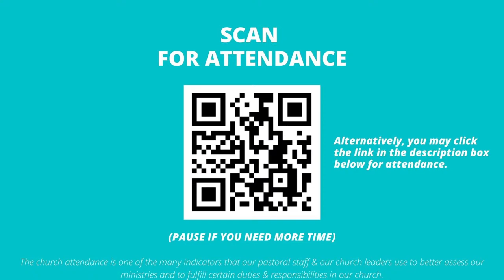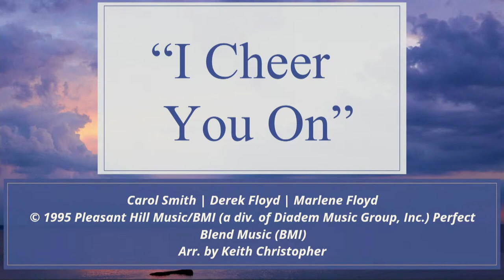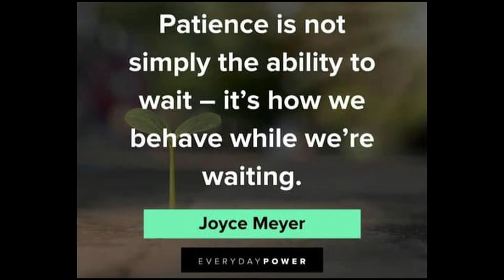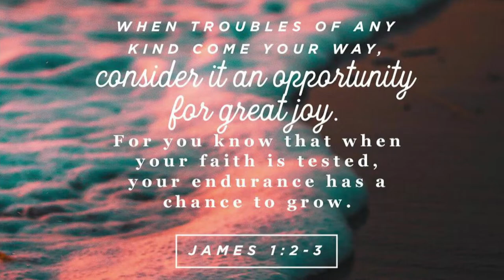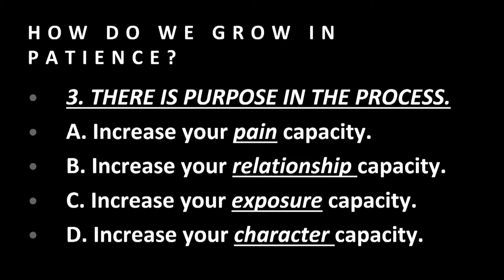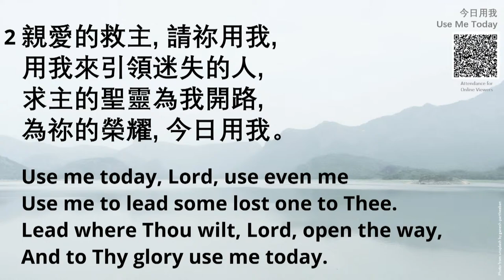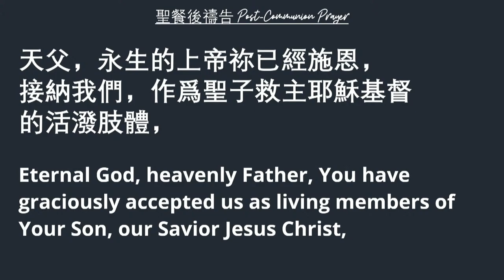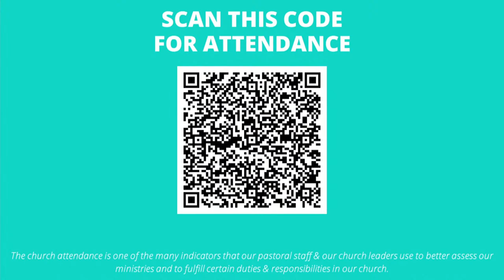SSP Sunday Worship Service - March 17, 2024 (Romans 14:1-13)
Opening Hymn: 5 - "All Things Bright And Beautiful 世上萬物極美麗"
Cecil Frances Humphreys Alexander | William Henry Monk

Anthem: "I Cheer You On"
CCLI Song # 2121178
Carol Smith | Derek Floyd | Marlene Floyd
Arr. by Keith Christopher

Offertory Hymn: 307 - "Use Me Today 今日用我"
George Coles Stebbins | Gertrude R. Dugan
© Words: 1953. Renewed 1963 Hope Publishing Company

Closing Hymn: 320 - "Make Me A Blessing 從我賜恩福"
George S. Schuler | Ira Bishop Wilson
© Music: 1924, Renewed 1952 Curb Word Music (Admin. by CopyCare Asia Ltd (Singapore Branch))